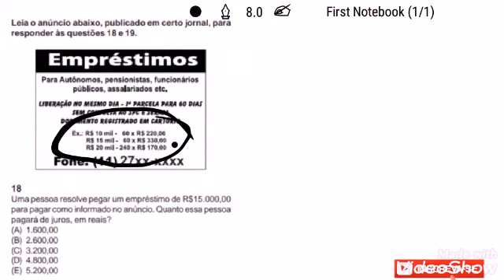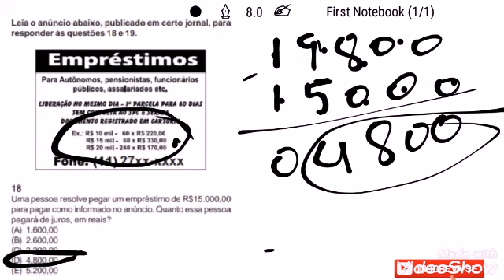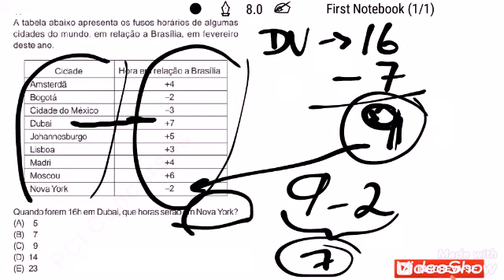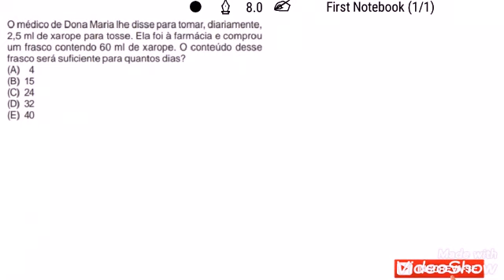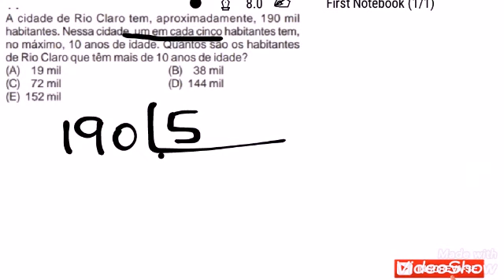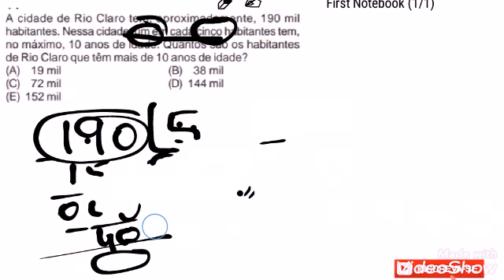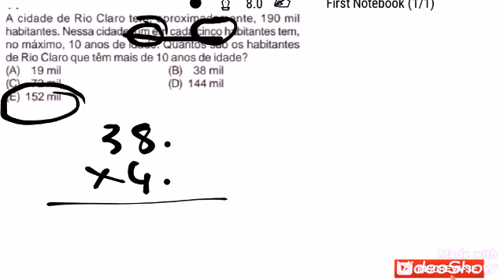5 QUESTÕES DE MATEMÁTICA PARA CONCURSO/ QUE CAIU NO IBGE 2009